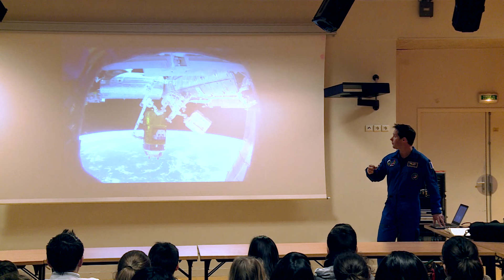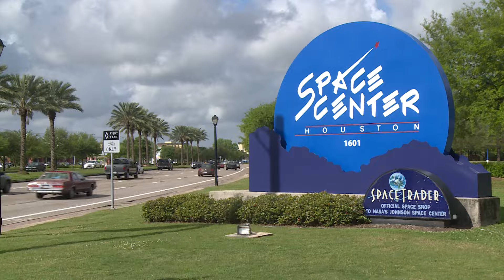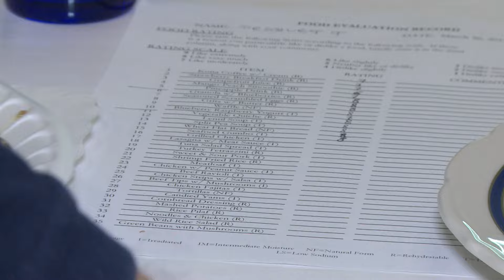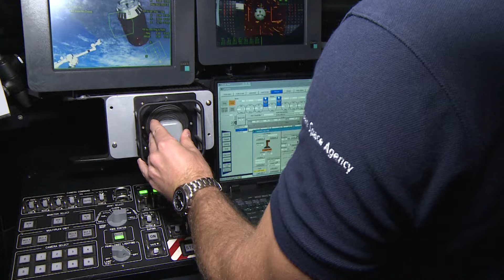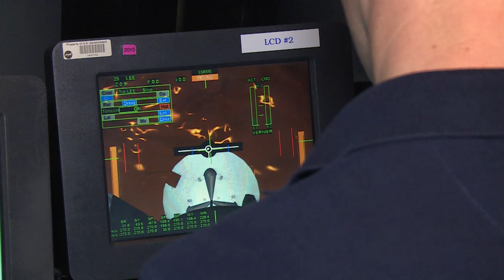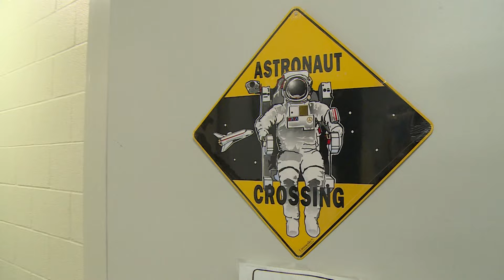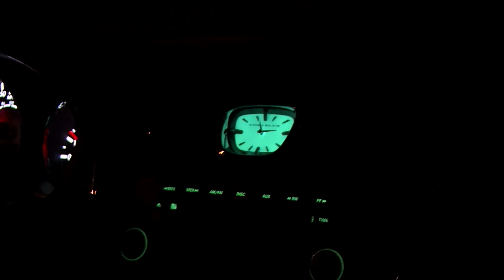Thomas Pesquet, le plus jeune français à voyager dans l'espace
Sélectionné en 2009 parmi plus de 8000 candidats pour une mission de 180 jours dans la Station spatiale internationale (ISS), Thomas Pesquet est le dixième Français à voyager dans l'espace. Une aventure humaine en rotation à 28 000 km/h et à quelque 400 kilomètres au-dessus de la Terre. Au cours de sa mission, baptisée Proxima en hommage à l'étoile la plus proche de notre Soleil, Thomas Pesquet a dû mener à bien de nombreuses activités scientifiques en tant qu'ingénieur à bord de l'ISS.

Réalisation : Karelle Ternier